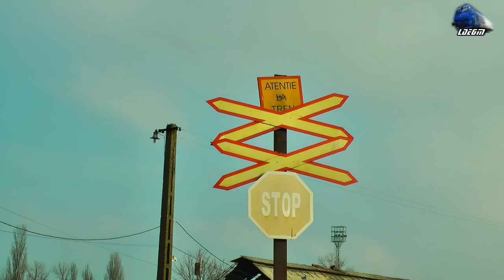060-DA1 62-1200-5 RO-UTZ VS Desiro DMU cu Mecanici Grozavi/with Great Engineers in Oradea Est Triaj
060-DA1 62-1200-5 RO-UTZ VS Desiro DMU cu Mecanici Grozavi/with Great Engineers in Oradea Est Triaj - 28 January 2015

1:Unifertrans Freight Train/Marfar/Guterzug - 060-DA/ST43 - LDE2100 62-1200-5
2:R3644 - Oradea - Bratca - 2xDesiro DMU

28 January 2015